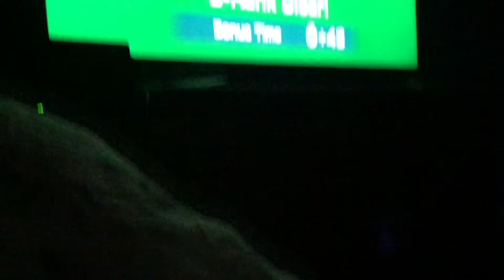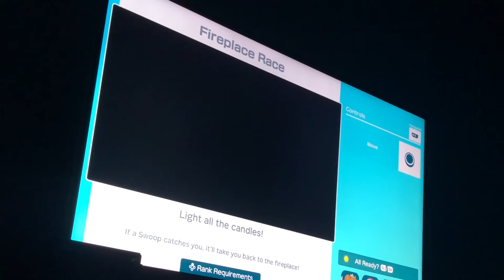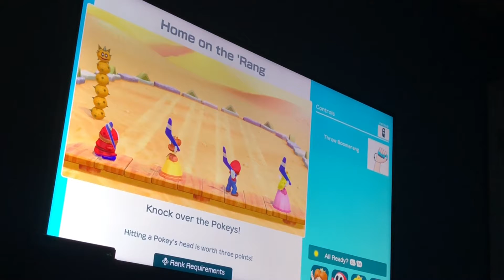2 dudes rowing